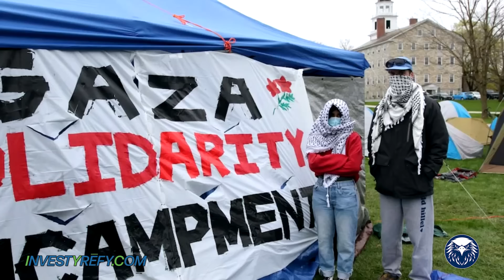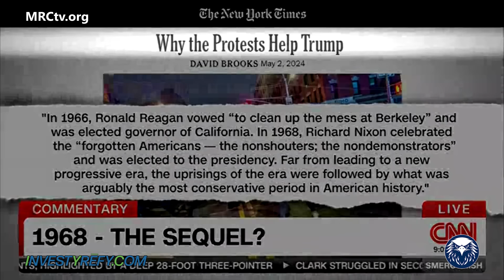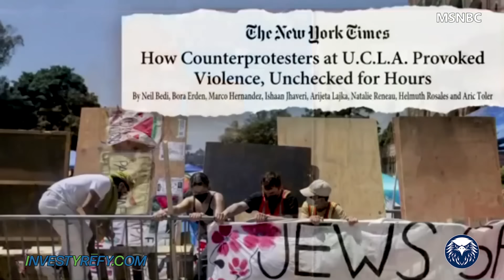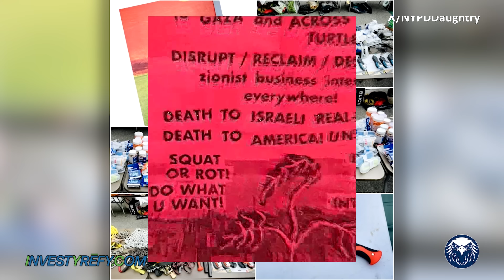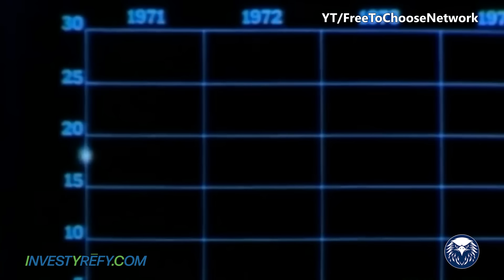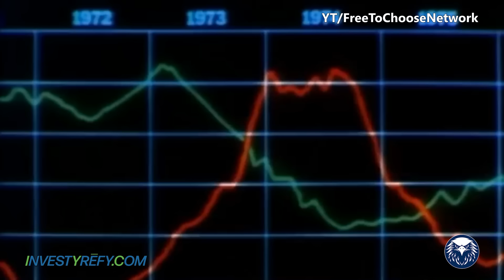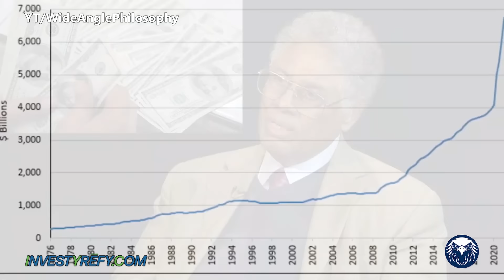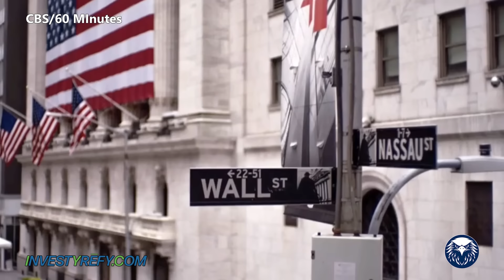Ep 13: Joe Biden's Plan to Bring Gaza Refugees into the U.S.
Episode 13 of "Larry Elder--We've Got a Country to Save"

Is Bernie Sanders the Jewish face of antisemitism?; Pro Hamas protesters call for a university president to be beheaded; Biden reportedly wants “immigrants“ from Gaza to come to the U.S.; Biden’s top economic advisor is NOT an economist; Google rejects a Trump ad aimed at black voters; why does the left hate on black conservatives?

YREFY

What makes Yrefy so different from other investments? They offer a secure, collateralized portfolio with a strong, fixed rater of return -- up to 10.25%. There is no attack on your principal if you ever need your money back, you can.

With Yrefy, YOU'RE IN CONTROL!

With an A+ rating with the Better Business Bureau and TENS OF THOUSANDS of happy customers… you can count on Birch Gold too. Just visit larryforgold.com to claim your free info-kit and to protect your savings from uncertainty today.

FREEDOM CHAT

Freedom Chat has verifiable end-to-end encryption, built-in screenshot protection, no storage of messages on their servers, and no commercial use of user data. I am such a fan of Freedom Chat, in fact, that I have created my own private channel that you can subscribe to for exclusive content including never seen images, videos, and posts! Speak freely and message privately with Freedom Chat.

Now available at the App Store and coming soon to Android!

PATRIOT MOBILE

Patriot Mobile is America’s ONLY Christian conservative wireless provider. Since 2013, Patriot Mobile has given Americans a conservative alternative for their cell service by providing dependable nationwide coverage on 4G or 5G networks and exceptional U.S.-based customer support.

or call 972-PATRIOT! Get FREE ACTIVATION when you use the offer code LARRY

EPOCH TIMES

Epoch Times is the fastest-growing newspaper in America. They expose the CCP's espionage, subversion, and unconventional warfare aginast America, while big newspapers like NYT and LATimes have been appeasing the CCP for years, publishing pro-CCP content in their newspaper.